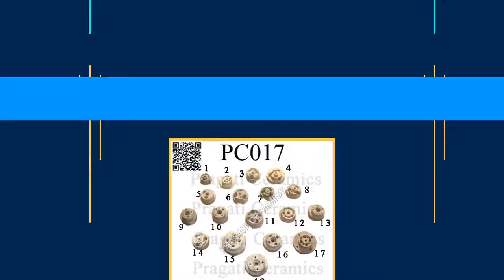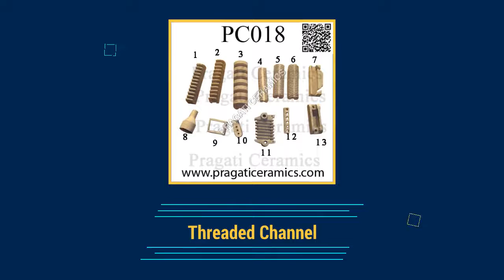Pragati Ceramics In Gujarat, Thangadh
Manufacturer, Exporter & Supplier of Steel Plants, Cartridge Heater